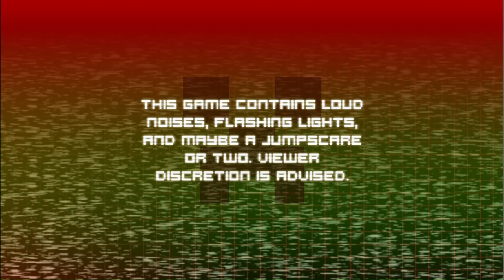Don't Scare Me I'm Scared Recalibrated Menu Preview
I'm back after a long time! And working on a new fangame. Oh boy.